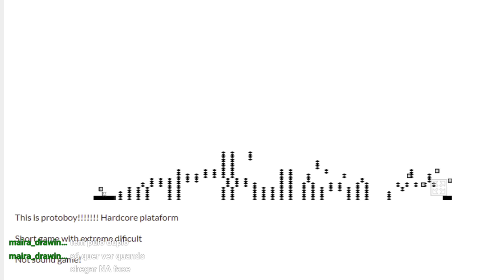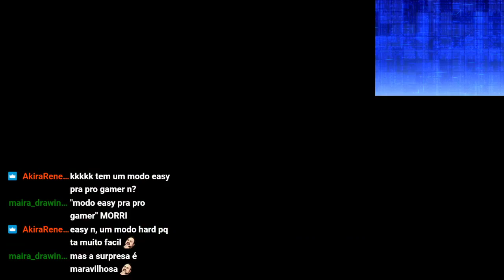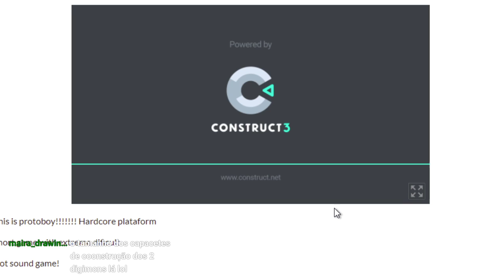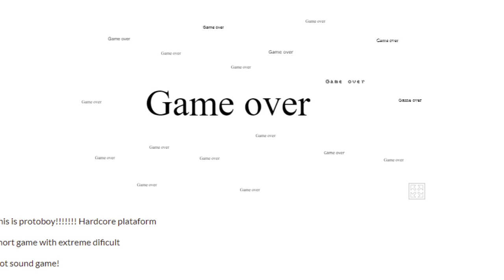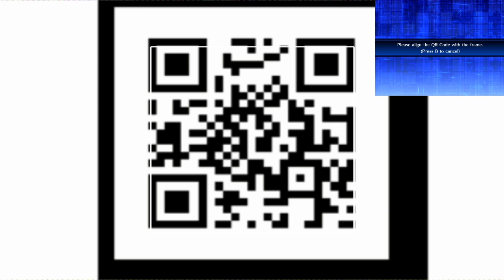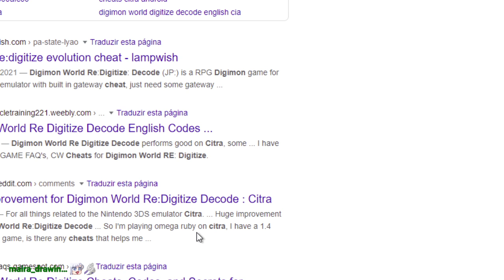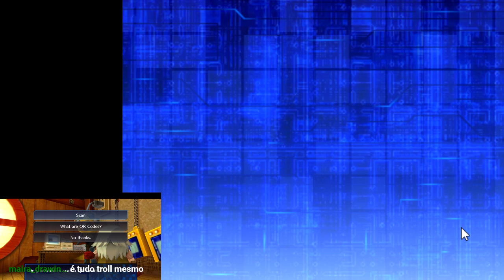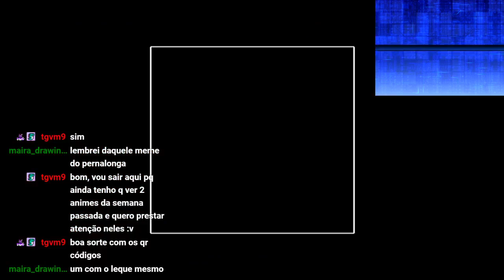[Digimon World Re:Digitize - Parte 12] A Reta Final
Transmitido em 30 de maio de 2021
O episódio 11 foi perdido no tempo.